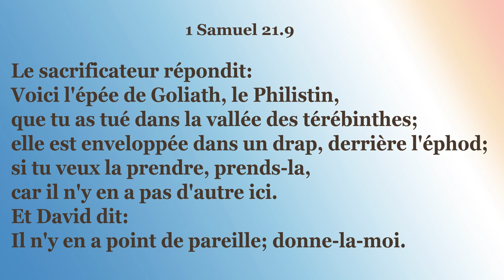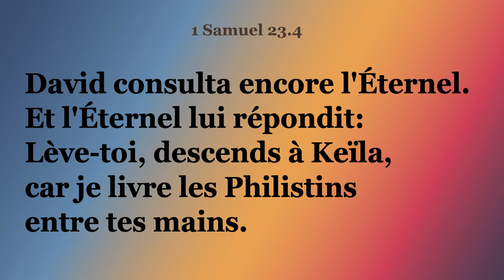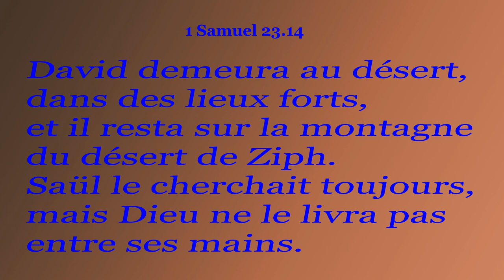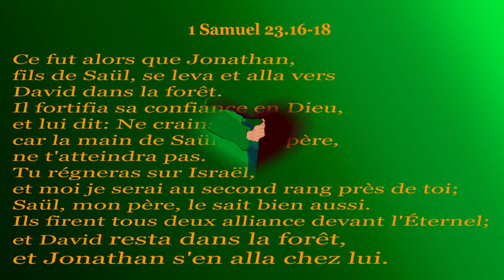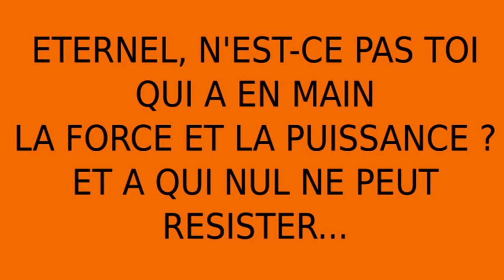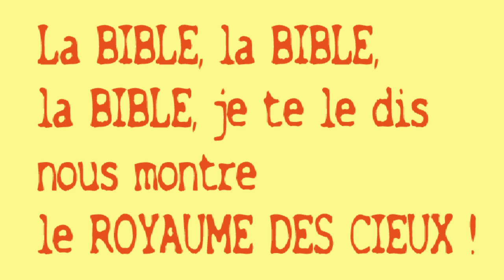David fugitif (A.T.32).Bible aux enfants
histoire de la Bible pour enfants. David fuit le roi Saül qui cherche à le tuer par tous les moyens... Comment s'en sortira-t-il ?